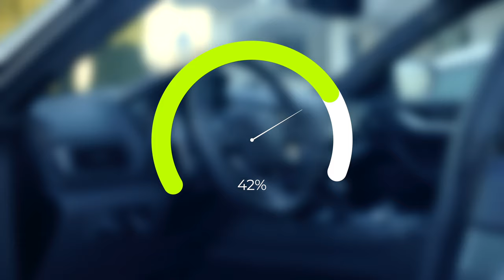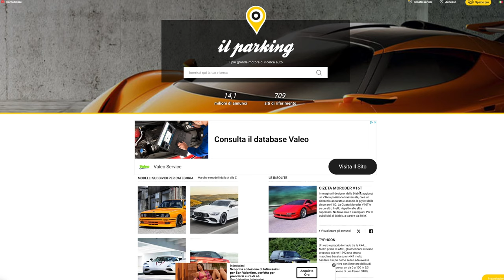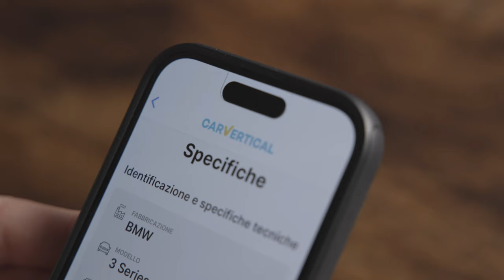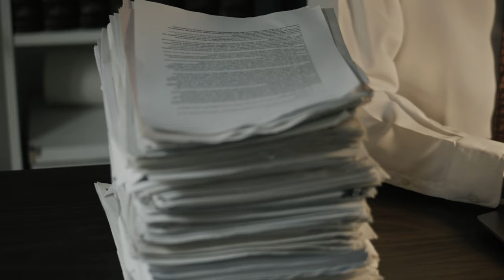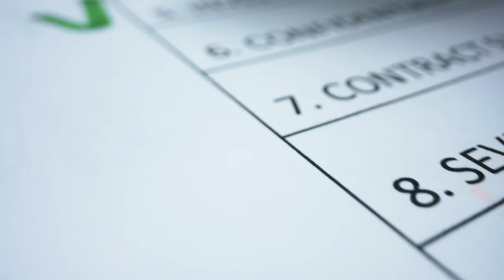CONVIENE COMPRARE SUPERCAR FUORI DALL' ITALIA?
Per essere più sicuro CLICCA questo link qui sotto
CarVertical è stato molto utile per conoscere la storia della bmw m3 che Francesco ha comprato ancora prima di  vederla
Ciao a tutti, oggi il nostro buon Frank ci racconta come comprare auto sportive e supercar all'estero, nella fattispecie una BMW M3 e 46 dalla Spagna. Sulla base della sua eperienza personale di molteplici acquisti in paesi della comunita Europea scopriremo come, dopo l'acquisto, si può importare un' auto in Italia